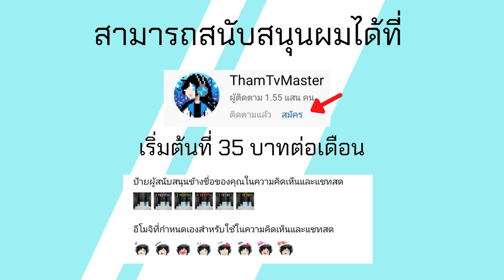แจก+สอนเล่น Minecraft PE Addon ในเซิฟ MC-Tham กับโลก Zombies Apocalypse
Discord ผม

IP: play.mctham.xyz
Port:19132

True Wallet
10 บาทขึ้นจอ
30 บาทอ่านข้อความ